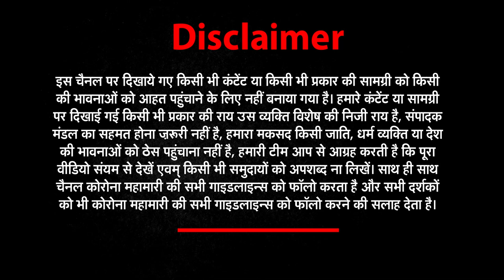बीजेपी (BJP) के सात साल, कितने बेमिसाल (Special report) | NEWs World India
Amid second COVID-19 wave, Narendra Modi completes 7 years as Prime Minister
ReportCard BJP To Mark 7 Years Of Modi Govt On May 30 With New Scheme For Kids Orphaned Due To COVID
The BJP will be implementing a large-scale scheme for children who were left orphaned during the COVID-19 pandemic on the occasion of the Govt's 7th anniversary
The scheme will be launched in all BJP-ruled states on May 30, to mark the seventh anniversary of the Narendra Modi Government. BJP president JP Nadda has asked party-ruled states to prepare a programme for the welfare of children orphaned by the COVID-19 pandemic to be launched on May 30 when the Central government completes seven years in power. In a letter to chief ministers of the BJP-ruled states, Nadda also said that no celebratory event will be held to mark the anniversary due to the pandemic and added that various welfare programmes will be held instead.Modi, abhisar sharma, ajit anjum, lallantop, newsclick, aajtak ndtv ravish kumar, primetime live tv, hw news india tv abp news, dhruv rathee bjp congress, rahul Gandhi
Noting that the pandemic has caused deep wounds on the nation with many children losing both parents to the disease, he told the chief ministers to take care of their future. Nadda asked them to prepare a scheme keeping in mind the needs and situation of their states and added that they will also be soon shared directives to help such children and their families.

MHA issues advisory for protection of COVID-orphaned children